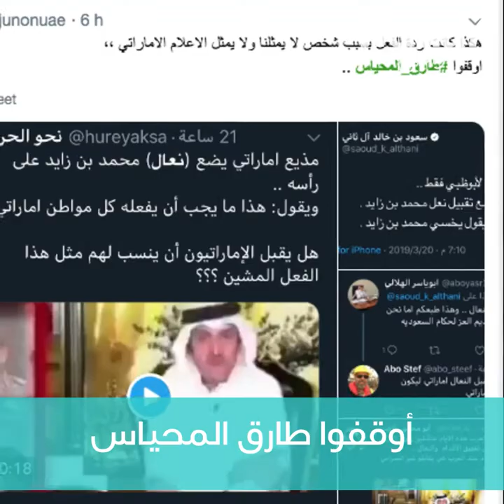مذيع إماراتي يقبل الحذاء !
قام مذيع إماراتي بتقبيل حذاء ووضعه فوق رأسه أثناء تقديم برنامجه !